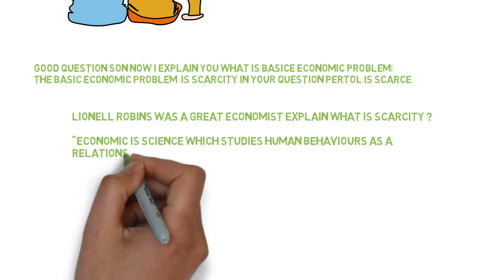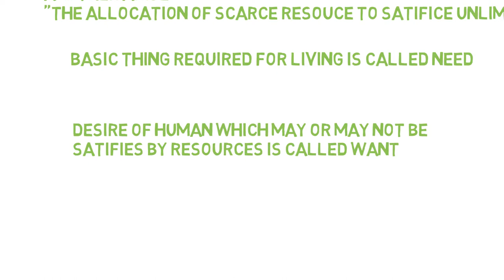Basic Economics Problem(BCOM,BBA,MBA,MA,CMA,CA)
This video shows you how about basic problem of economics that is scarcity.